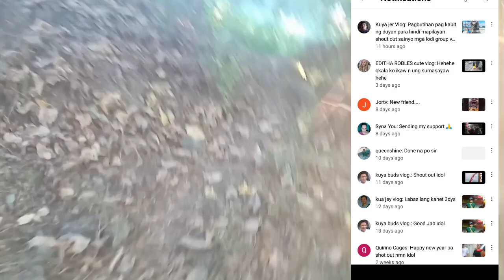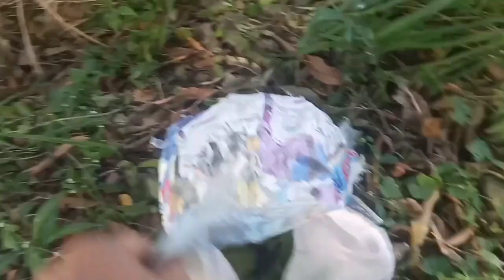kumuha Sila Ng manga binaraot Ang kinuha nila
cainta poureng sabay kuha Ng manga